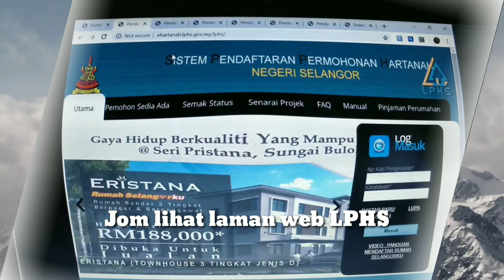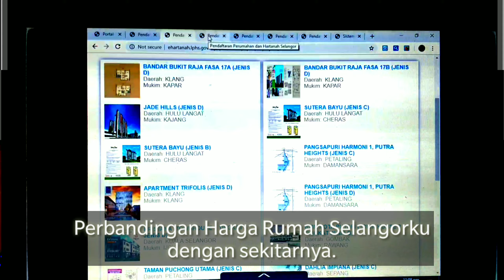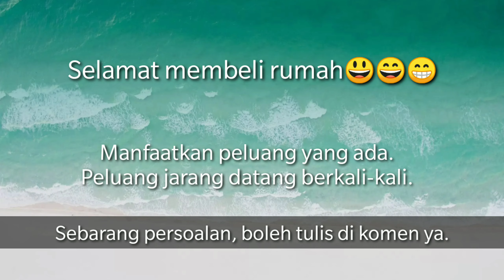BERBALOI KE BELI RUMAH SELANGORKU (Bahagian 2)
Sambungan daripada video pertama

Peluang yang ada, manfaatkan segera sebelum terlepas.

Bagi yang mencari rumah Selangorku di kawasan Kajang, boleh klik link ini.

Harga rm 211k++ untuk 900 sqf..besar dan murah tu.

Tq semua.

Naqi Studio